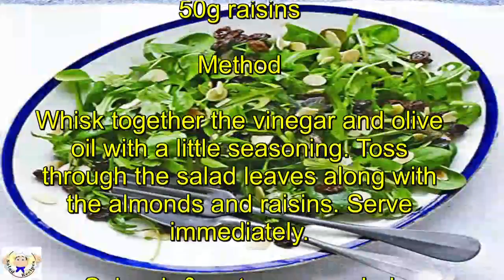Spinach and watercress salad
Spinach & watercress salad

Prep:5 mins
No cook
Easy
Serves 3

Ingredients

1 tbsp red wine vinegar
2 tbsp olive oil
140g bag spinach, watercress and rocket
2 tbsp toasted flaked almonds
50g raisins

Method

Whisk together the vinegar and olive oil with a little seasoning. Toss through the salad leaves along with the almonds and raisins. Serve immediately.

Spinach & watercress salad